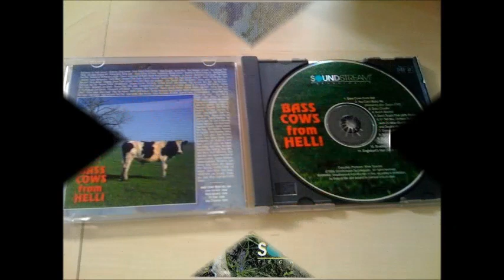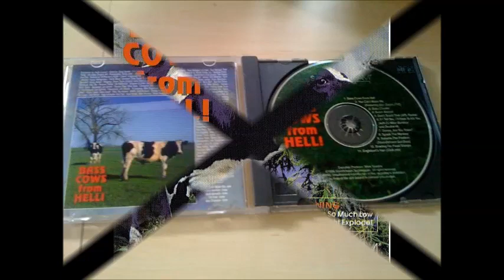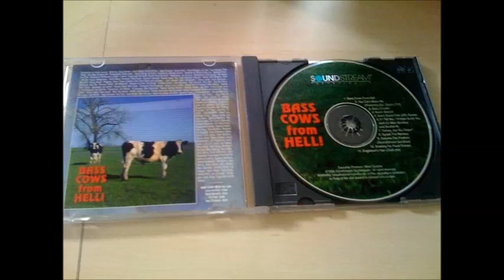Bass Cows From Hell - Bowling for food stamps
RARE Soundstream release!